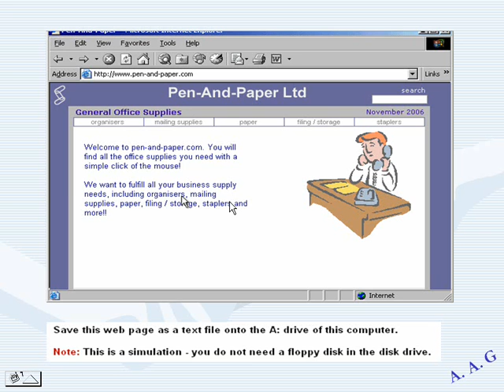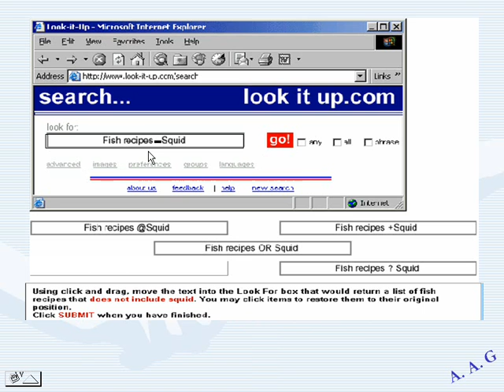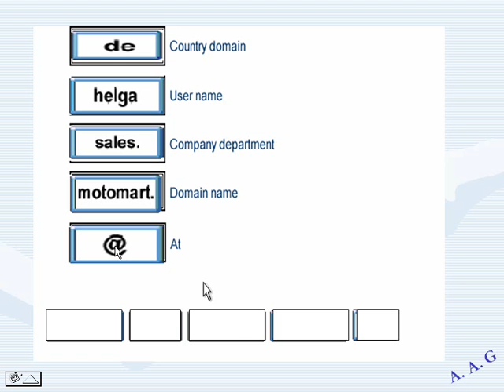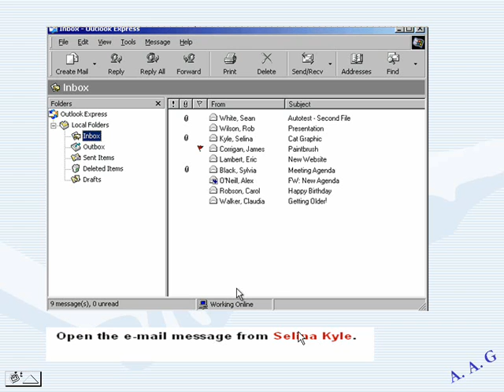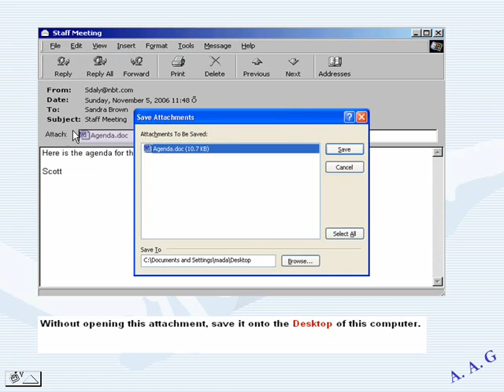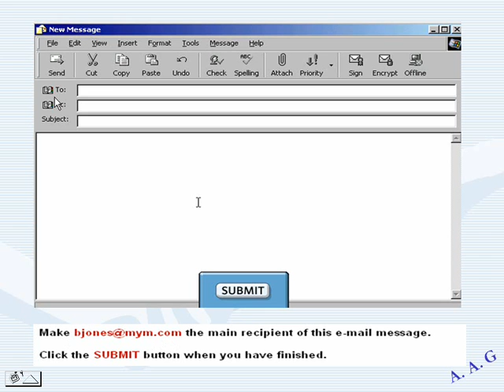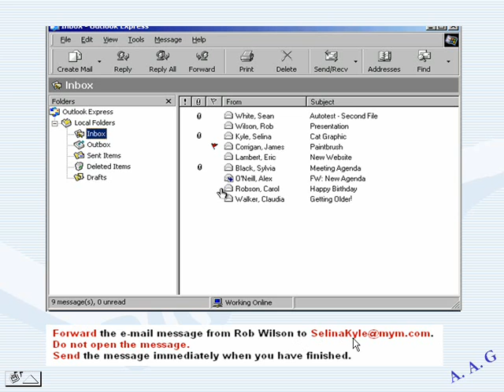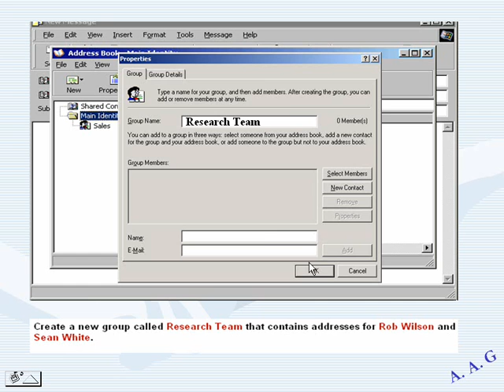شرح تعليم icdl حل أسئلة الامتحان شرح تعليم الانترنت الفقرة رقم 2